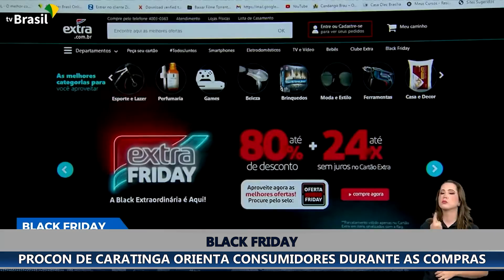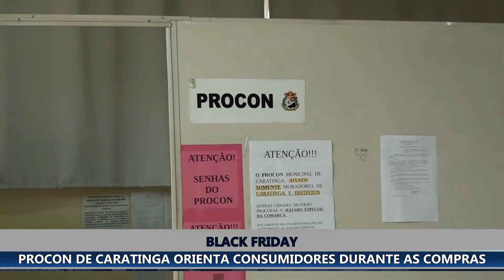BLACK FRIDAY: PROCON DE CARATINGA ORIENTA CONSUMIDORES DURANTE AS COMPRAS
Este ano a Black Friday, campanha de vendas que oferece descontos ao consumidor, está marcada para 25 de novembro. Mas, quem pretende aproveitar as ofertas precisa ter cuidado para não cair em algumas armadilhas.

Com a chegada de novembro vem a tão esperada Black Friday pelos consumidores, recheada de promoções tentadoras nos comércios. Muitas pessoas esperam para comprar aquele produto no qual está de olho há tempos, por um preço melhor. Mas, são poucos os que vigiam os preços para saber se realmente vale a pena a compra.

Cristiano Lopes, coordenador do Procon de Caratinga, orienta os consumidores para que pesquisem os preços dos produtos antes e durante a promoção, exija nota fiscal e evite compras na internet, onde há muitos golpes. “Ao realizar compras pela internet, deve-se verificar a reputação, veracidade da loja e saber se tem CNPJ. O consumidor só tem direito a arrependimento por sete dias em compras feitas pela internet. Já em compras no comércio físico o consumidor tem que entrar em acordo diretamente com a loja”, destacou.

Ainda de acordo com Cristiano, em Caratinga a maioria das reclamações dos consumidores, por ocasião da Black Friday, relaciona-se às compras feitas pela internet. Ele orienta às pessoas que tirem “prints” das páginas na hora de finalizar as aquisições e que também fiquem atentas ao valor do frete.

O Procon de Caratinga está disponível para todos os que precisarem tirar dúvidas ou fazer qualquer reclamação em relação à Black Friday ou em relação a qualquer procedimento de consumo.